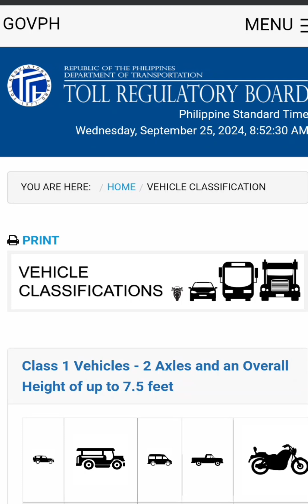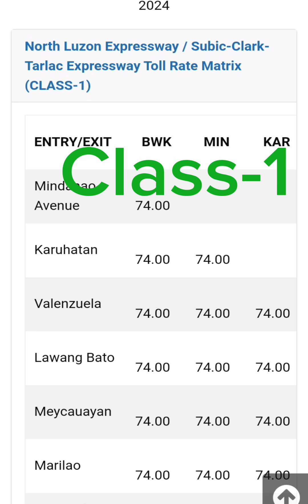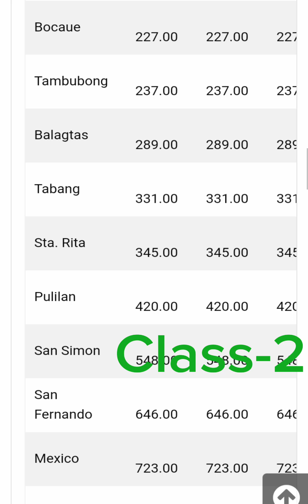May Bagong Update sa Lahat Ng uri Ng Sasakyan Dumadaan sa Expressway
Update sa Lahat Ng sasakyan Dumadaan sa Expressway may pagbabago sa Toll Fee at depende sa class Ng sasakyan